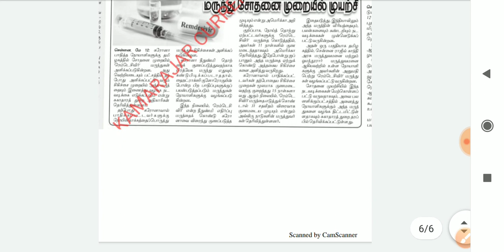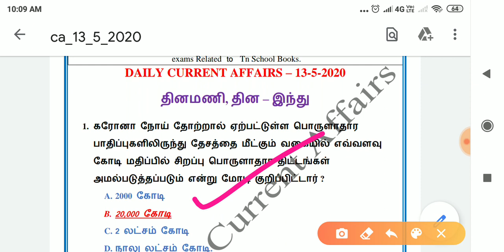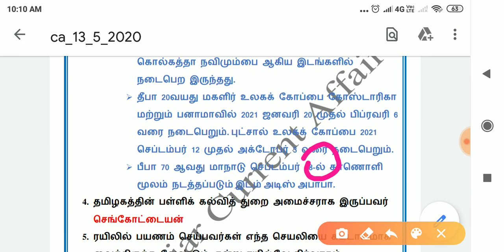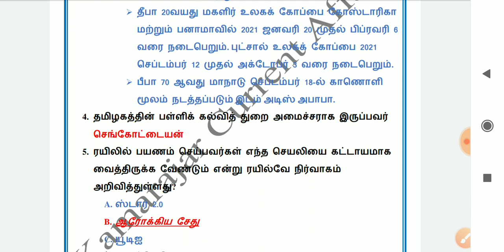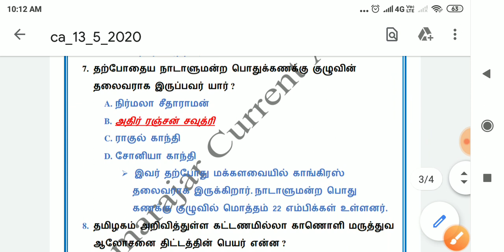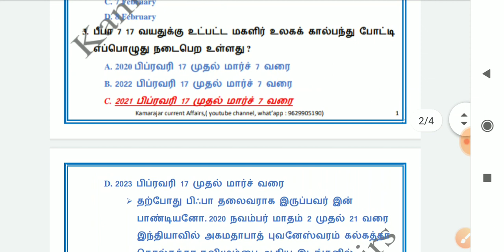Daily Current Affairs 13-5-2020 Group 1 Mains அடிப்படையில் TNPSC TNUSRB TNFUSRC TNEB.